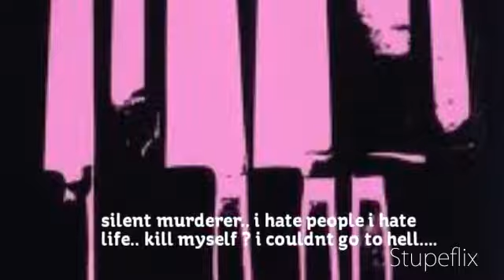Everyone has a story..